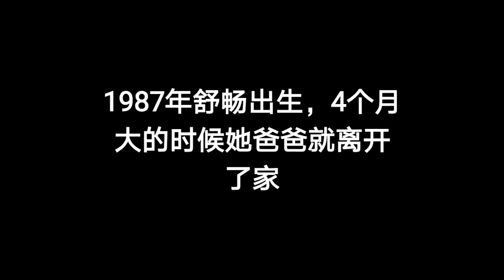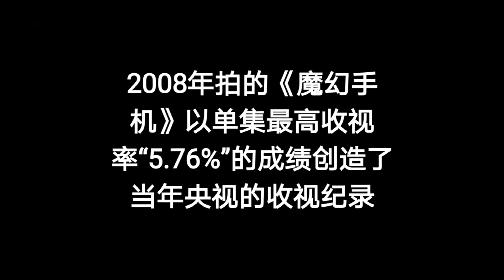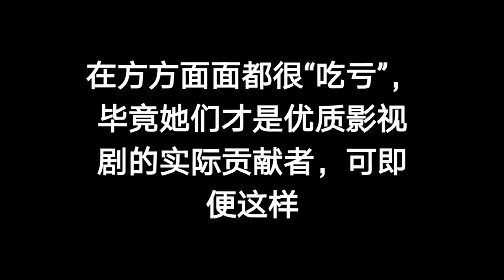《魔幻手机》的舒畅作品不断，为何人气不如舒淇？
为什么舒畅这类演员好像永远与“流量”无缘？